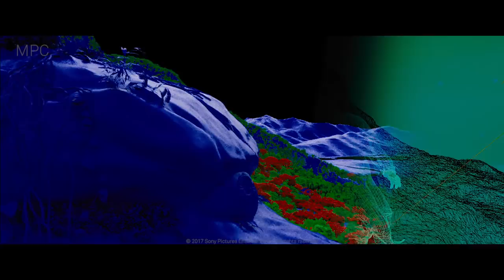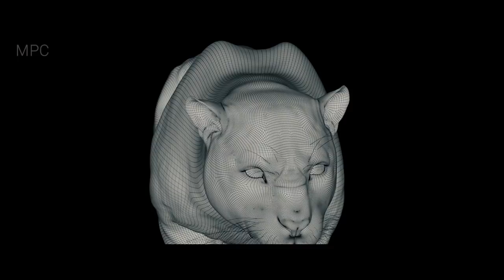MPC Jumanji: Welcome to the Jungle VFX breakdown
Led by MPC VFX Supervisor Bob Winter who worked closely with director Jake Kasden and overall VFX Supervisor Jerome Chen, MPC’s VFX team completing 160 shots for Jumanji.